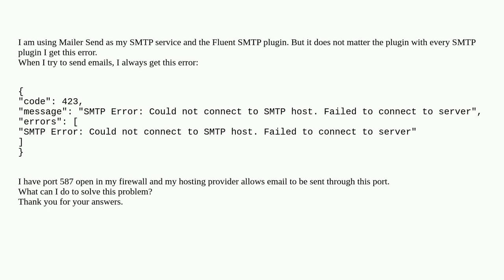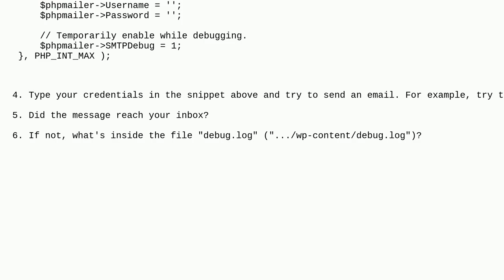Wordpress: SMTP email does not work even with the right firewall rules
SMTP email does not work even with the right firewall rules

A special thanks goes out to the community

  errors plugins smtp email